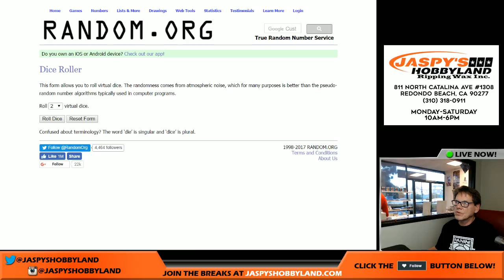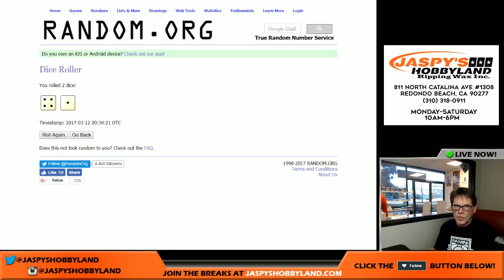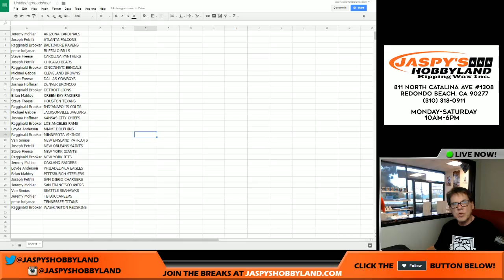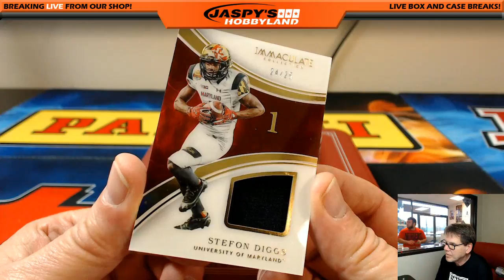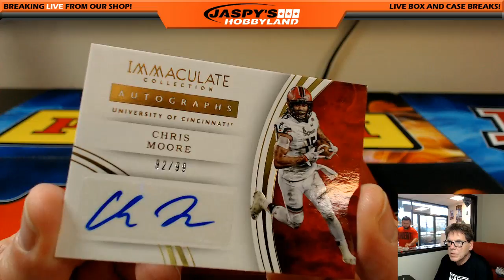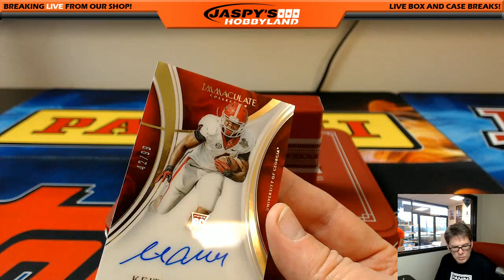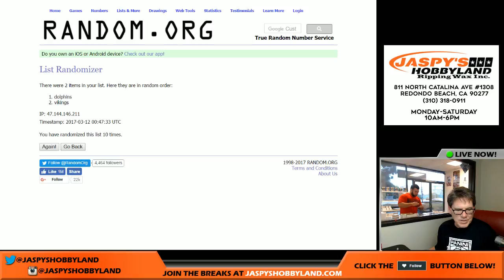3/11/17 2016 Panini Immaculate Collegiate Football RANDOM TEAMS #37